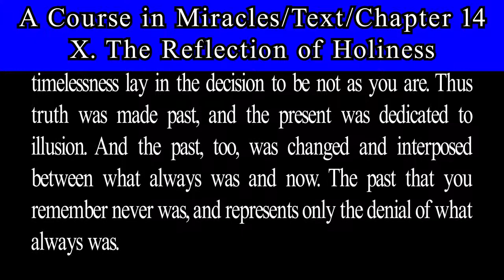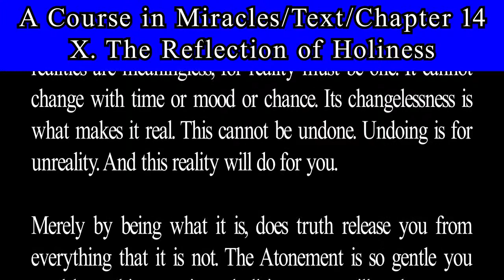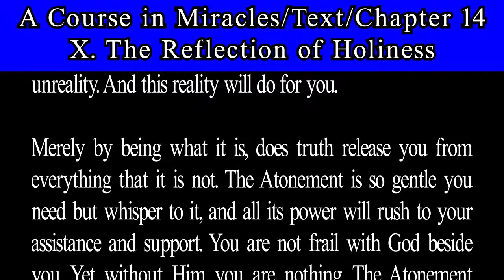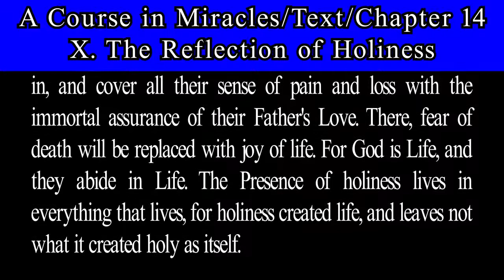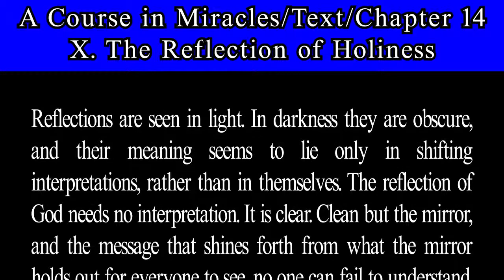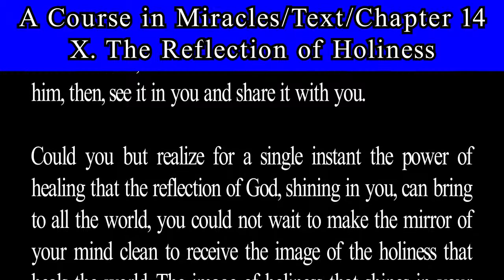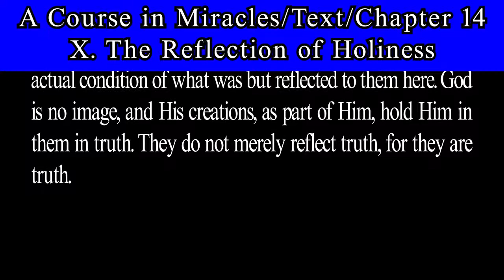A Course in Miracles-Text-Ch 14. 9 The Reflection of Holiness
The Reflection of Holiness.
TEACHING FOR TRUTH.